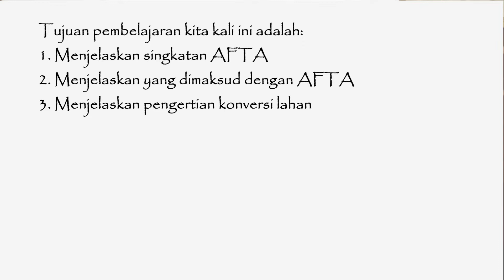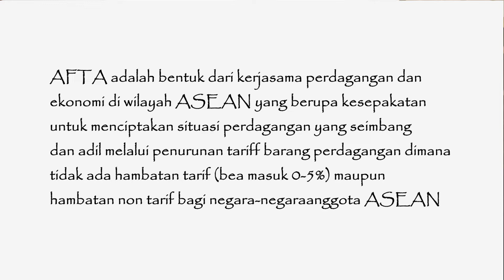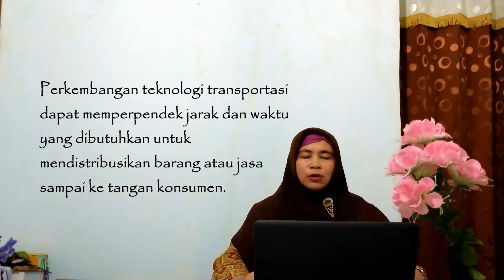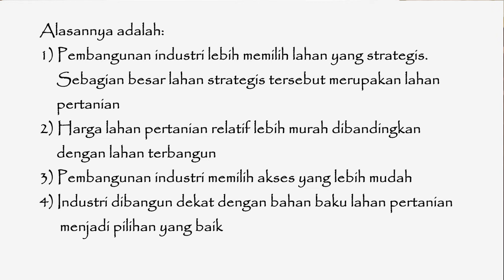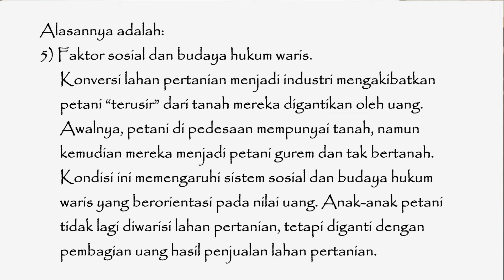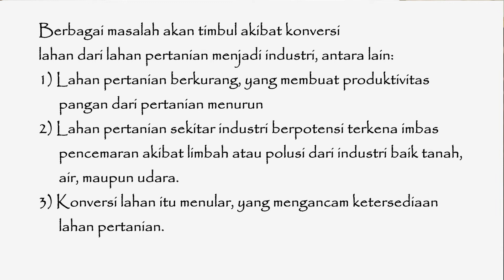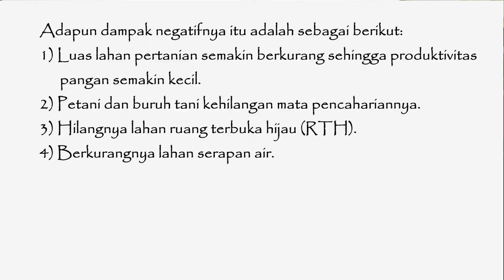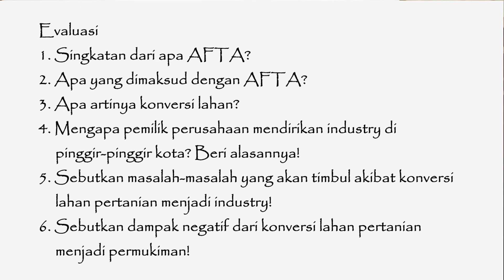Materi 13 IPS (Kelas 8) - Konversi Tanah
Sumber Pembelajaran Online

Ilmu : Buku IPS kelas 8 (Kementrian Pendidikan dan Kebudayaan Republik Indonesia Edisi Revisi 2017)
Pengajar : Ibu Nina Gantina Kustian S.Pd
bersama : Dede Art dan Berdvy Enterprises

Cara Pembelajaran baru melalui media online, semoga bermanfaat untuk kita semua, mari kita bersama berkarya dan belajar bersama.